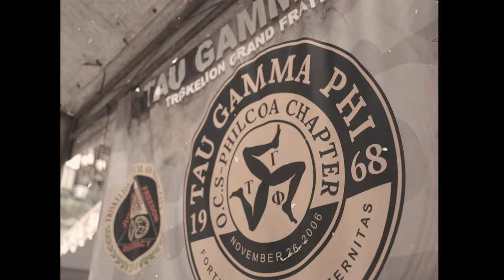Patuloy - Triskelion Collective (Official Music Video)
Written and perform by: Bryan,BossR,Archie,Jhed,KingMC,Virgo,Rhomz,Fael & Denmark
Arranged and mastered: King MC
Recorded @ Music Triad Records
Directed by Foot and Prints Photography
Prod by Rahbeats